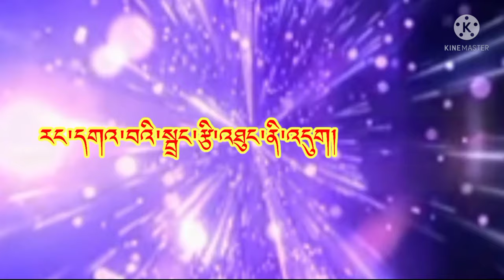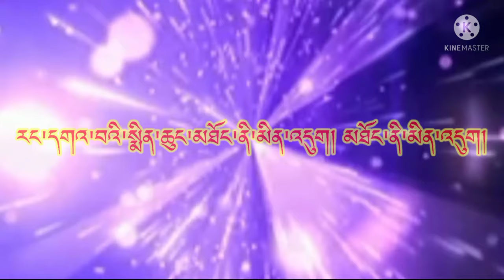Nge Zu Thridu|bhutanese Song|singer:Tshering Dorji |A Kareoke with lyrics|2021